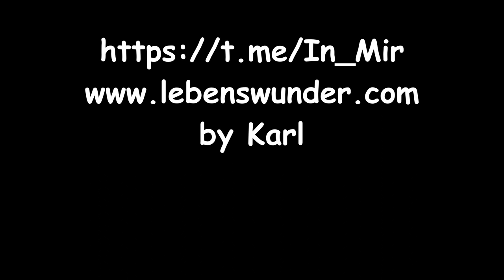WIEDER LEBEN - by EXPERTE 0815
Quelle - Text: by EXPERTE 0815

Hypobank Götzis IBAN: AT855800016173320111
BIC/SWIFT-Code: HYPVAT2B